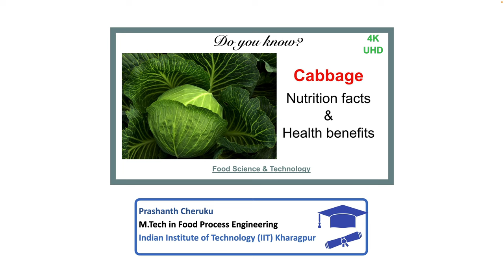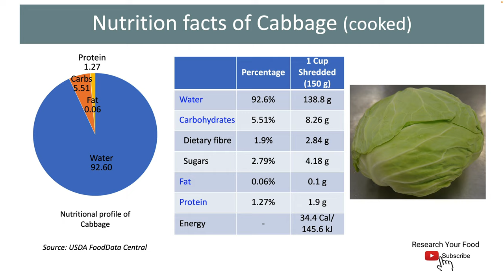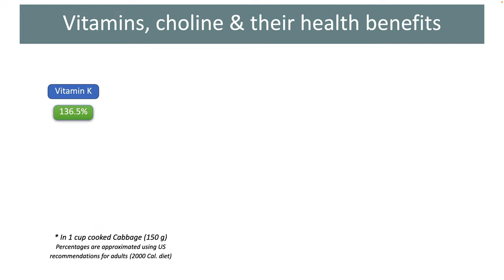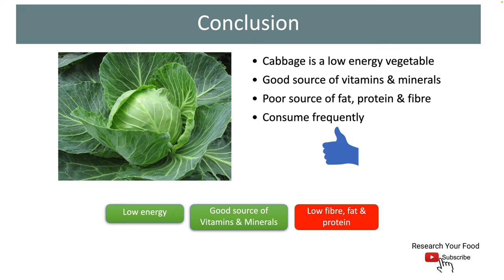Cabbage: Nutrition Facts & Health benefits!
Cabbage is a very low energy vegetable suitable for all age groups. A cup of it provides just 34.4 Cal or 145.6 kJ of energy. It contains a good number of vitamins & minerals in moderate amounts.
On the other hand, cabbage is a very poor source of fat, protein and dietary fibre.
Vitamin K (Phylloquinone) is the most prevalent vitamin found in cabbage. A cup of it provides 136.5% of the daily value of vitamin K.
Vitamin K is required for the production of proteins involved in blood clotting and bone metabolism. Deficiency of this vitamin can cause excess blood loss when the skin is cut or bruised due to an injury as the blood clotting takes more time.
Cabbage is also an excellent source of vitamin C. A cup of shredded cabbage provides 62.5% of the daily value of vitamin C.
Apart from these vitamins cabbage is also a moderately good source of folate, vitamin B6, thiamin, choline & pantothenic acid.
Cabbage contains a few minerals in moderate amounts. Manganese is the most prevalent mineral present in cabbage at 13.5% daily value. Cabbage also contains potassium, calcium & magnesium in moderate amounts.
This video script is written and presented by Mr. Prashanth Cheruku, a qualified Food Engineer with an M.Tech degree from IIT Kharagpur. He has more than 10 years of experience in the field of food science and nutrition.
We provided subtitles in several languages making vital nutrition knowledge accessible to everyone, everywhere.

00:00 Intro
00:20 About Research Your Food
00:38 Water content in Cabbage
00:52 Dietary fibre in Cabbage
01:04 Fat & Protein
01:23 Calories in Cabbage
01:32 Vitamins & health benefits
02:35 Minerals
03:21 Conclusion